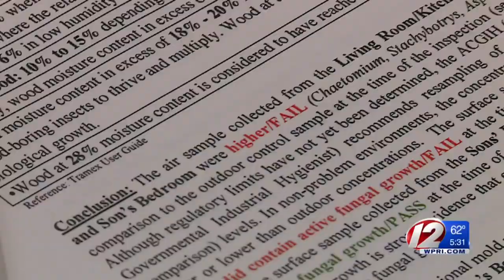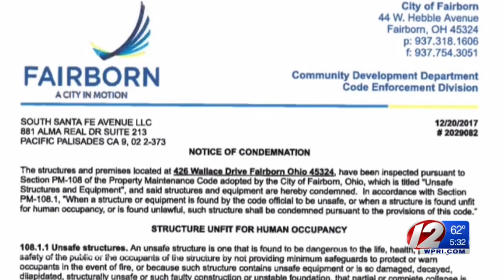Tenants of Johnston complex could begin moving back in this weekend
Unless inspectors at the U.S. Department of Housing and Urban Development head to the Park Plaza Apartments, tenants of the Johnston property will start moving in Saturday.